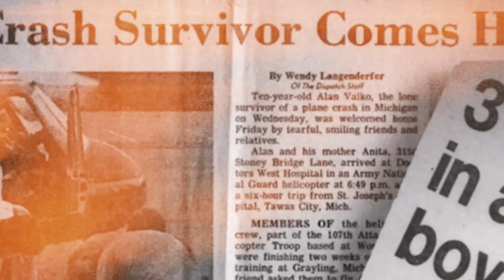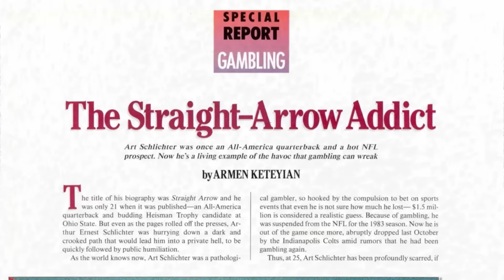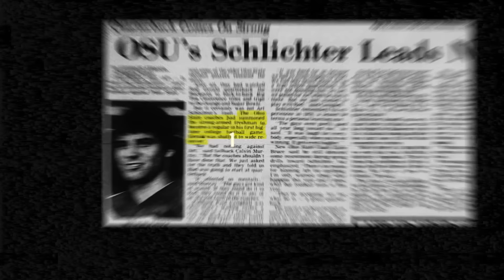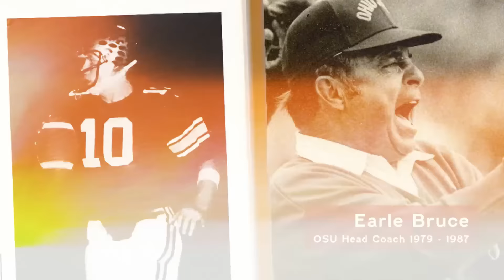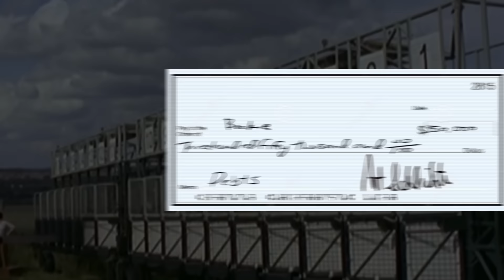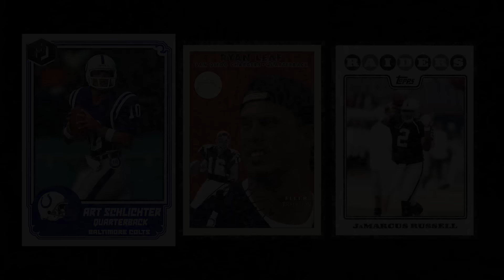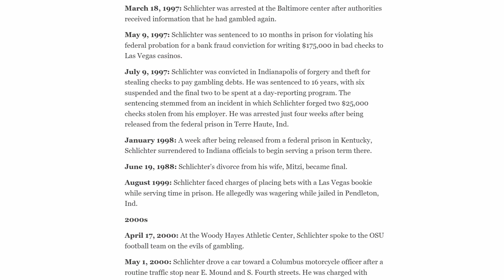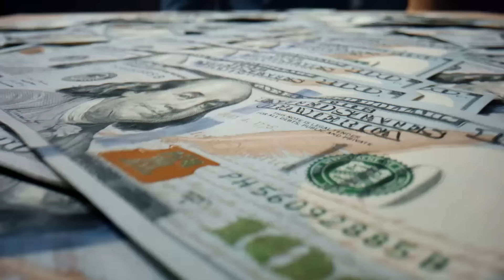The 1st Round Quarterback Who Gambled Away His Career